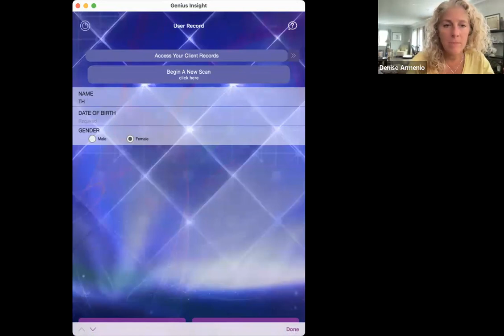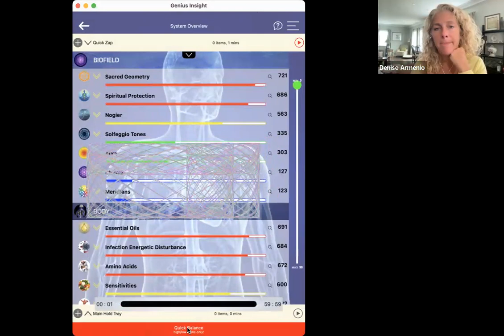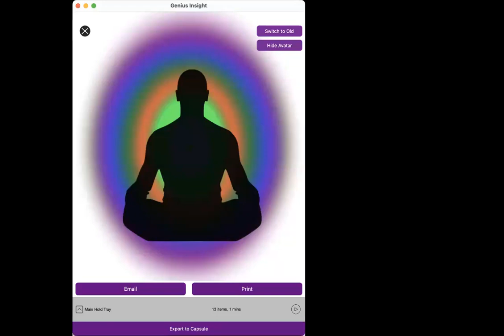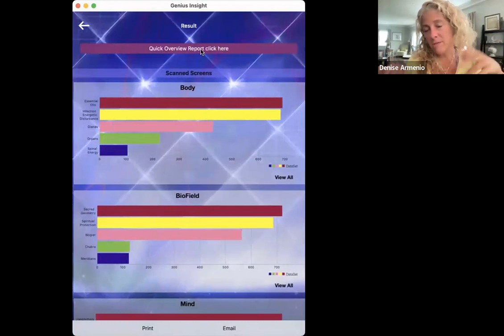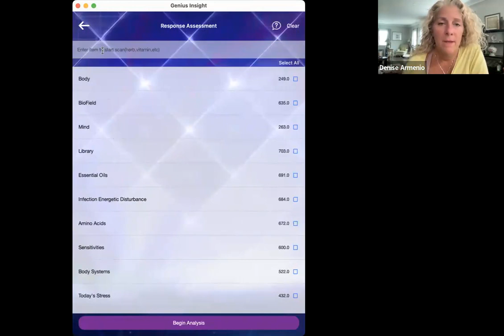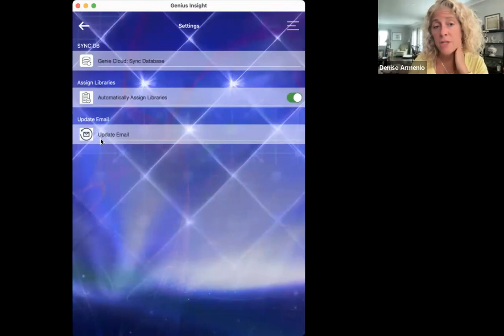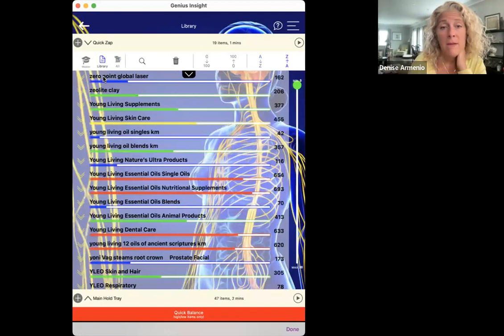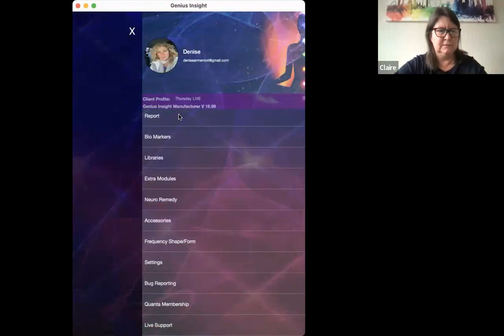Genius LIVE with Denise Armenio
The Genius Insight App enhances our understanding of the mind-body connection and promotes holistic well-being. As research continues, it may become more integrated into mainstream healthcare practices. It is a concept that combines principles from quantum physics and alternative medicine to promote healing and well-being.

Welcome to the forefront and we are looking forward to leading the way!